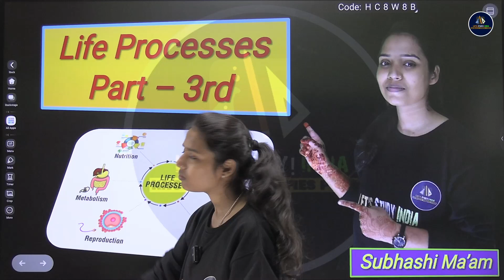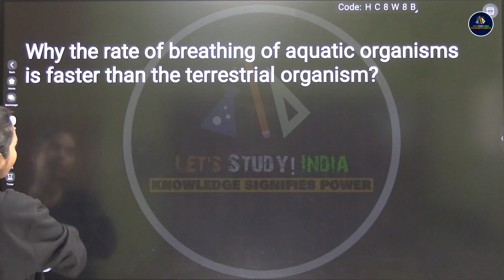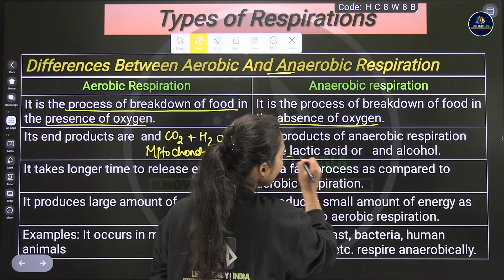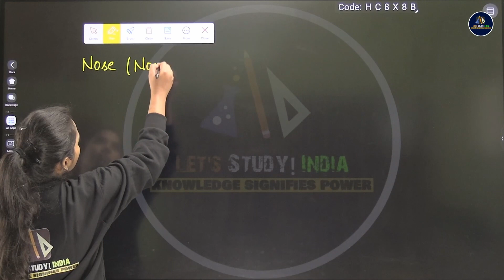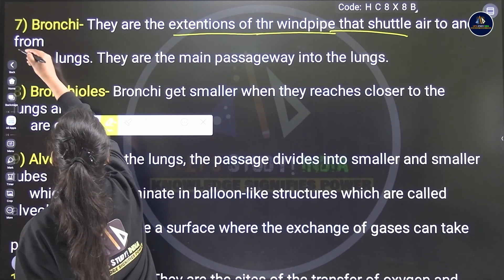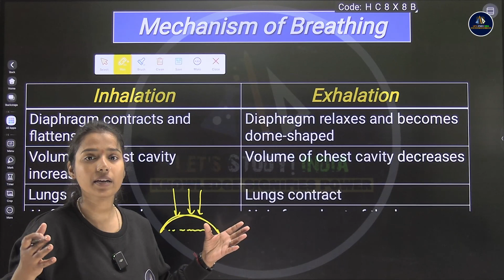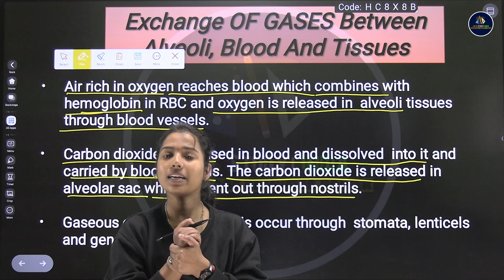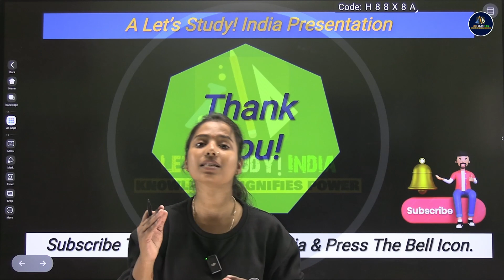Currency of Energy, Types of Respiration, Human Respiratory System, Mechanism of Breathing | 10th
Currency of Energy, Types of Respiration, Human Respiratory System, Mechanism of Breathing, Exchange of Gases Between Alveoli, Blood & Tissue | Class- 10th Science | Subhashi Ma'am |